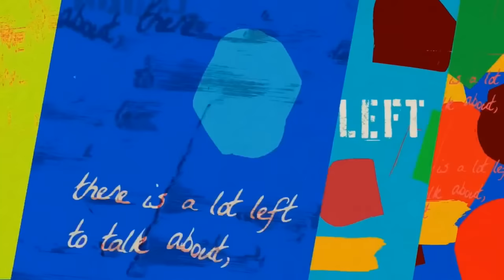Norman Finkelstein & Branko Marcetic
Norman Finkelstein and Branko Marcetic on Cancel Culture, Israel and Palestine, and Russia and Ukraine.
Norman G. Finkelstein received his PhD from the Princeton University Politics Department in 1987. He is the author of many books that have been translated into 60 foreign editions, including THE HOLOCAUST INDUSTRY: Reflections on the exploitation of Jewish suffering, GAZA: An inquest into its martyrdom, and most recently, I ACCUSE! Herewith a proof beyond reasonable doubt that ICC Chief Prosecutor Fatou Bensouda whitewashed Israel. He is currently writing a book tentatively titled, I'll Burn That Bridge When I Get To It: Politically Incorrect Thoughts on Cancel Culture and Academic Freedom
In the year 2020, Norman Finkelstein was named the fifth most influential political scientist in the world.

Branko Marcetic (@BMarchetich) is a Jacobin staff writer and the author of Yesterday's Man: The Case Against Joe Biden.